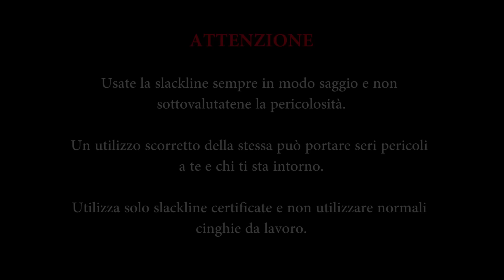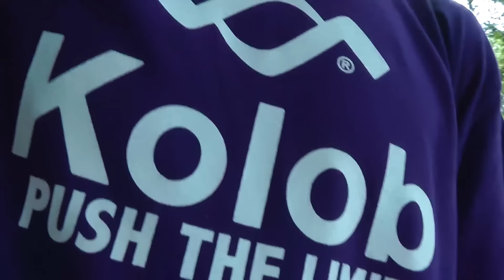TUTORIAL SLACKLINE - Come montare una slackline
Questo video spiega nel dettaglio il funzionamento e il montaggio di una slackline.

Abbiamo girato questo video in collaborazione con Spider Slackline.
La prima azienda di slackline in Italia.

LINK DEI MATERILI che abbiamo testato e consigliamo per iniziare:
Slackline kit:
- White line di SPIDER 15 mt
- Training line di SPIDER 18 mt
- Classic line di GIBBON 15 mt
- Classic line di GIBBON 25 mt
- Classic line di GIBBON 25 mt + proteggi alberi
- Travel line di GIBBON 15mt + proteggi alberi
- Fun linde di Gibbon 15mt + proteggi alberi

Slackline kit per chi è propenso ad usarla come trickline per salti e evoluzioni:
- Pro line SPIDER 20 mt
- Trick line di SPIDER 25 mt
- Jib line di GIBBON 15 mt
- Jib line di GIBBON 15 mt + proteggi alberi
- Surfer line di GIBBIN 30mt + proteggi alberi

Proteggi Alberi:
- Tree Protection piccoli di SPIDER
- Tree Protection grandi di SPIDER
- Treewear piccoli di GIBBON
- Treewear grandi di GIBBON

Tutti i diritti sono riservati a Kolob® - Push the Limit